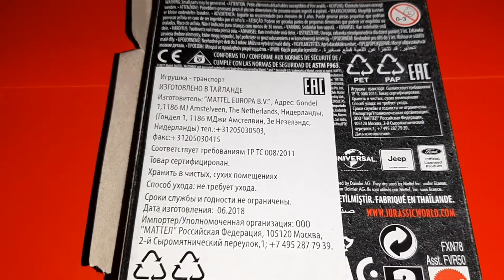Jurassic World Набор машин по Фильму Парк Юрского периода🦖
Реквизиты:

WebMoney:

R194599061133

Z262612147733